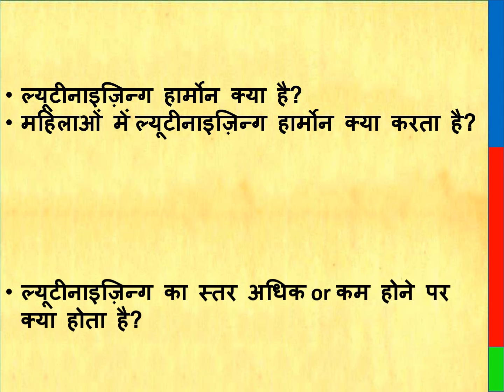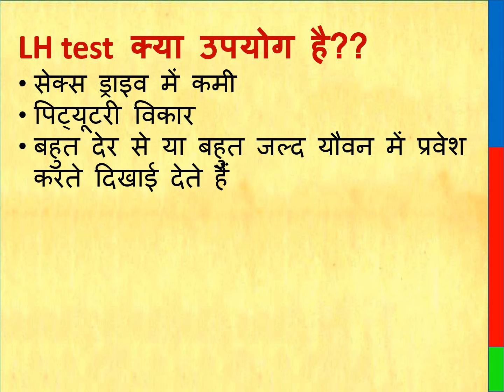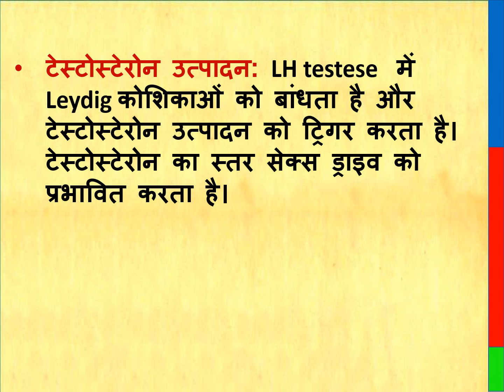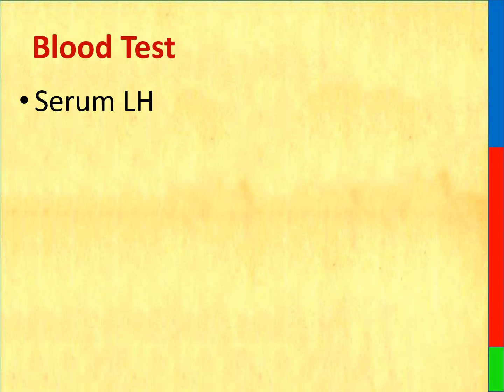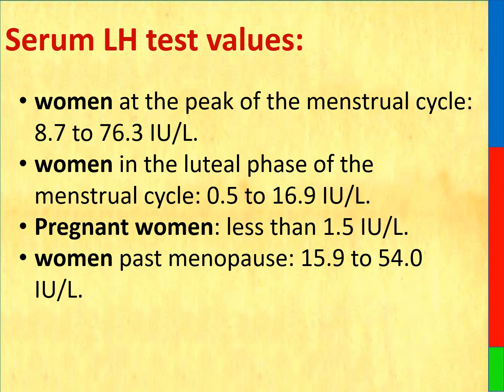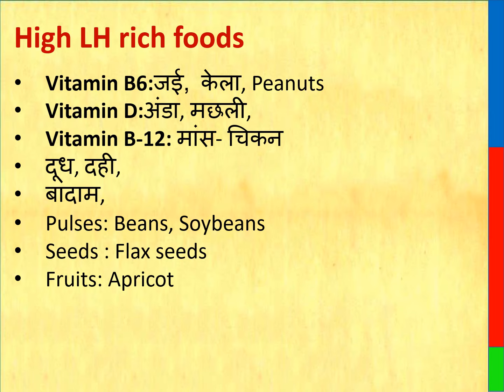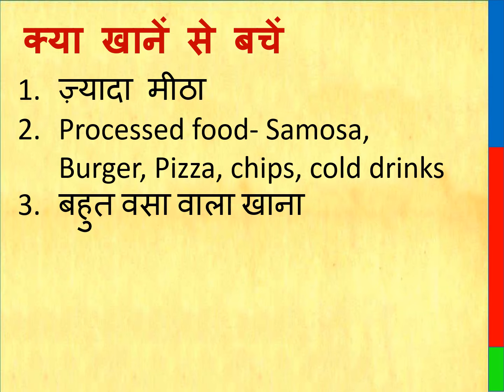luteinizing Hormone in hindi | LH test क्या है | LH अधिक होगा तो क्या होगा | LH normal range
This video will tell about : ल्यूटीनाइज़िन्ग हार्मोन क्या है, ल्यूटीनाइज़िन्ग हॉर्मोन कम होगा तो क्या होगा,  महिलाओं में ल्यूटीनाइज़िन्ग हार्मोन क्या करता है, LH test normal range, LH blood test,  कम LH में क्या खाएं और क्या ना खाएं, lh test in hindi, lh test normal range, lh test for females, lh test in periods, lh test kya hota hai, lh test kaise hota hai, lh test for pregnancy, ल्यूटीनाइज़िन्ग का स्तर अधिक or कम होने पर क्या होता है, ल्यूटीनाइज़िन्ग असंतुलन के कारण क्या है, कौन से खाद्य पदार्थ में ल्यूटीनाइज़िन्ग अधिक हैं, मैं अपने ल्यूटीनाइज़िन्ग को Naturally कैसे संतुलित कर सकता हूं, Hormone rich foods for women, lutenizing hormone in hindi, lutenizing hormone side effects on women, high luteinizing hormone symptoms, low luteinizing hormone symptoms, luteinizing hormone for womens, What is the role of luteinizing hormone in females, What is the function of luteinizing hormone, ल्यूटीनाइज़िन्ग हॉर्मोन अधिक होगा तो क्या होगा,

Hormone Balance Capsules
Nutrition Powder for Hormonal

Thanks & Regards
Healths Rainbow